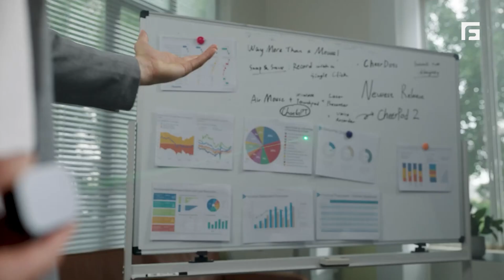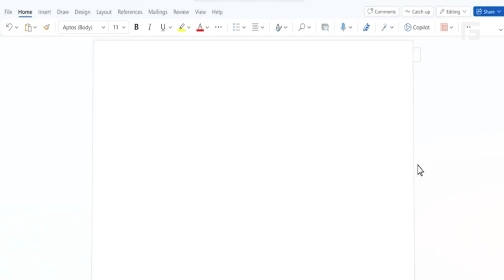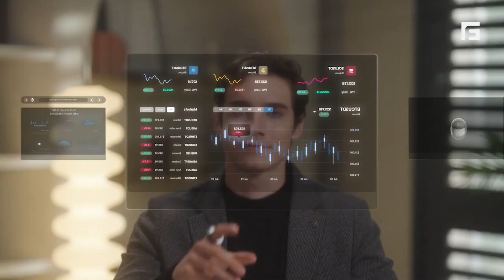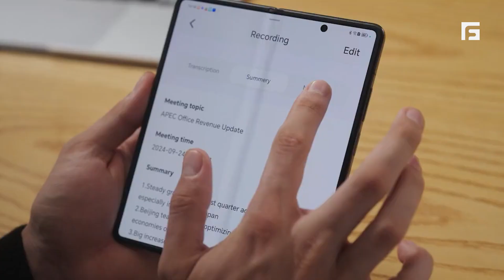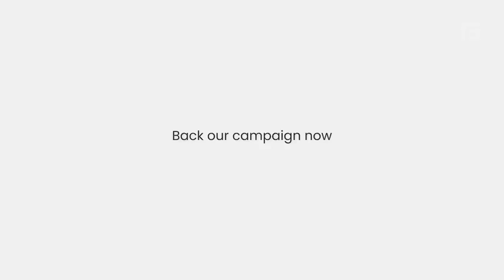5 Best ChatGPT-Powered AI Gadgets 2025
Get ready to dive into the future with our latest video showcasing the 5 Best ChatGPT-Powered AI Gadgets of 2025! From smart home devices to innovative personal assistants, these gadgets are set to revolutionize the way we interact with technology. Join us as we explore their features, benefits, and how they can make your life easier and more fun. Don’t miss out on the tech trends that are shaping our world!